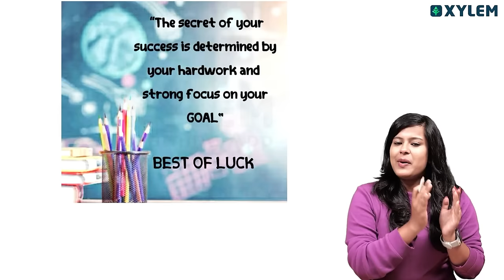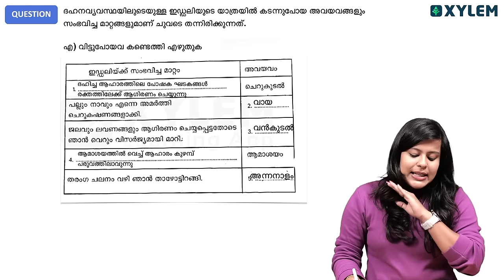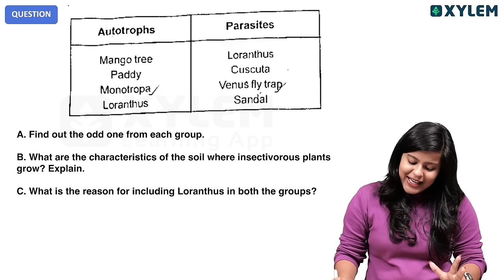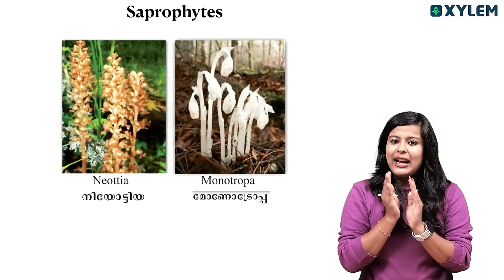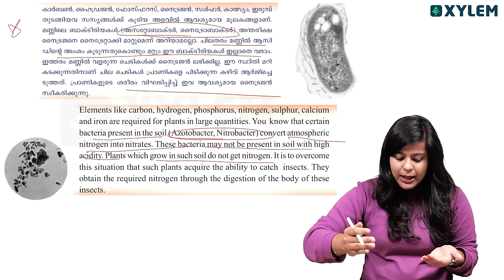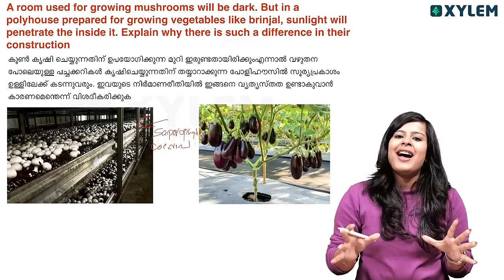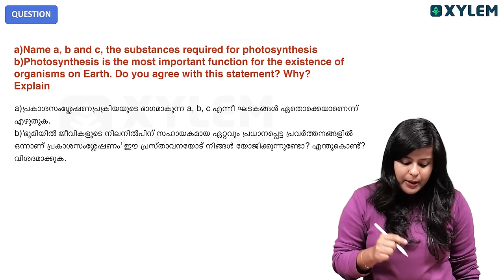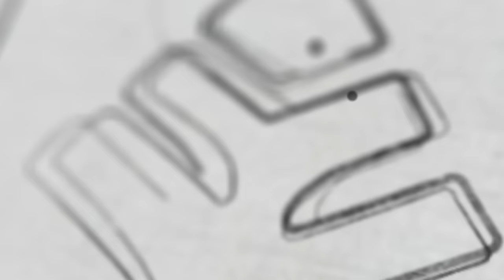Class 7 Basic Science - ഈ ചോദ്യങ്ങൾ പഠിച്ചാൽ മാർക്ക് ഉറപ്പ് | Xylem Class 7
👋HELLO LEARNERS!!

Class7 Basic Science
Welcome to our Basic Science class for Class 7! In this video, we will be discussing some important questions that will help you understand the concept of Xylem. By studying these questions, you will be able to gain a better understanding of the topic and improve your chances of scoring well in your exams.
Xylem is a crucial concept in the study of plants and understanding its functions is vital for your academic success.
So, join us in this comprehensive discussion and make sure to take notes as we cover these important questions. Let's delve into the world of Xylem and make sure you have a clear understanding of this topic.